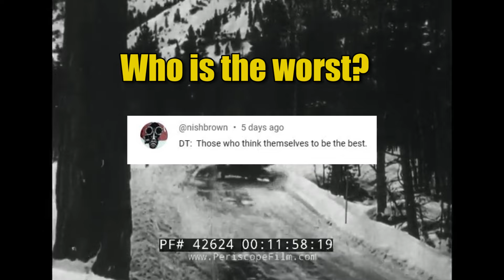The pope and a scotsman walk into a pikachu tell it to someone 672